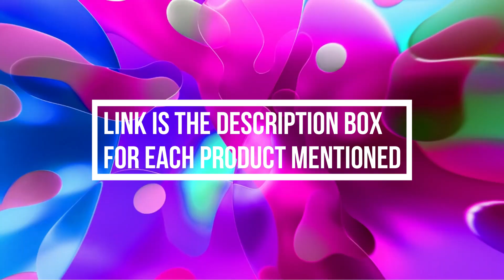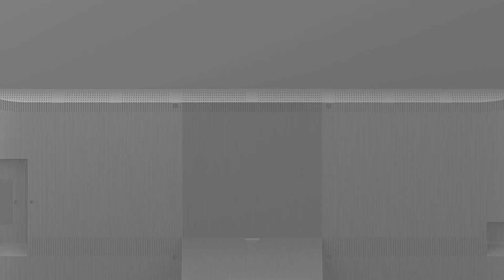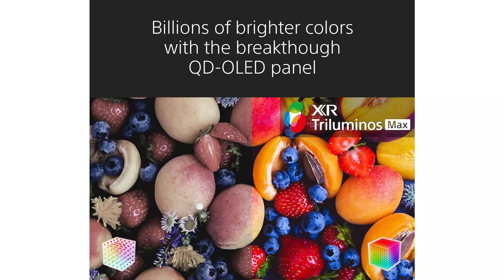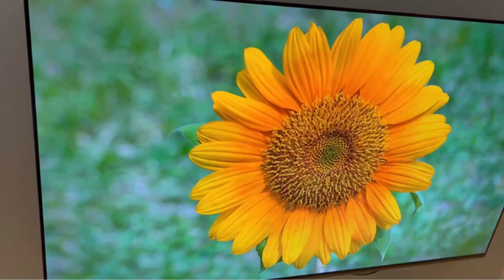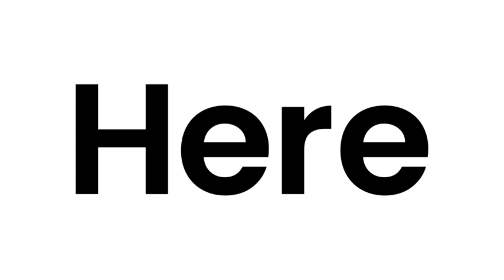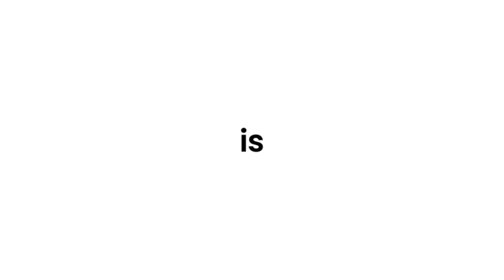Unleash the Future of Television: Discover the Best Smart TVs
If this video was helpful to you, please remember to leave a like and subscribe to my channel to see more videos like this in the future, and if you have any questions related to the products we listed here, leave a comment down below. I will get back to you as soon as I can!

Links to the Best Smart TVs we listed in this video

➜ 1. TCL 6-Series with Roku

➜ 2. TCL 5-Series S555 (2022)

➜ 3. Sony A95K

➜ 4. Hisense U8H

➜ 5. LG G2

►Are you tired of the same old, outdated TV? Ready to upgrade to a device that's not just a screen but a gateway to endless entertainment? Look no further! In this video, we've curated a list of the top-rated smart TVs that are revolutionizing the home viewing experience.

From stunning visuals and immersive sound to cutting-edge features and seamless connectivity, these smart TVs offer something for everyone. Whether you're a movie buff, a gamer, or simply looking to stay entertained, there's a perfect smart TV out there to suit your needs.

In this video, we'll delve into the key features and benefits of each model, helping you make an informed decision. Discover the latest advancements in display technology, such as OLED and QLED, and learn how they enhance your viewing experience. Explore the power of smart platforms, which provide access to a vast library of apps, streaming services, and voice assistants.

We'll also discuss the importance of sound quality and how these smart TVs deliver immersive audio experiences. From built-in speakers to Dolby Atmos compatibility, you'll find options to suit your listening preferences.

►AMAZON AFFILIATE DISCLOSURE◄ Reviewer Buddy is a participant in the Amazon Services LLC Associates Program, an affiliate advertising program designed to provide a means for us to earn fees by linking to Amazon.com and affiliated sites. This allows us to make more helpful videos.